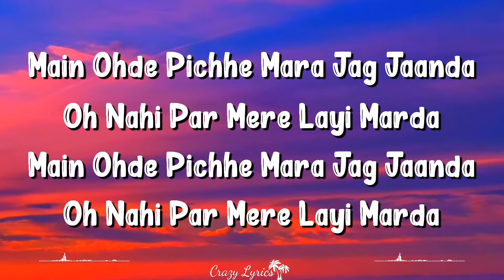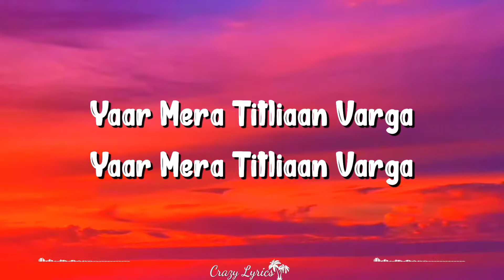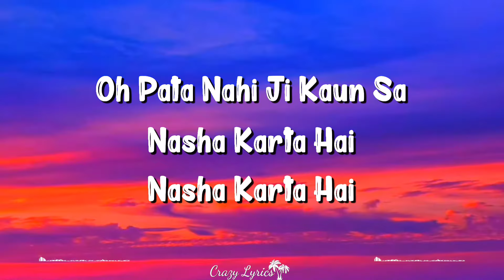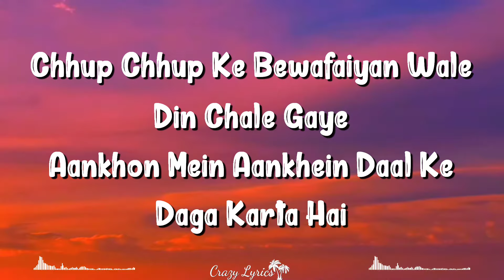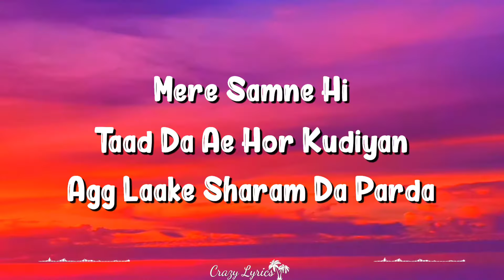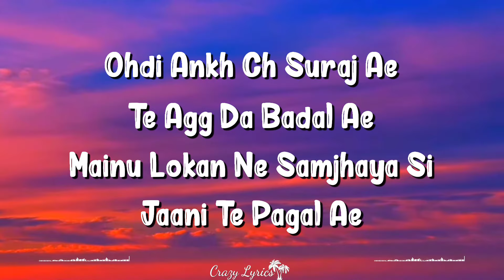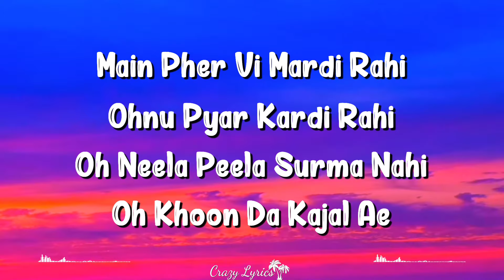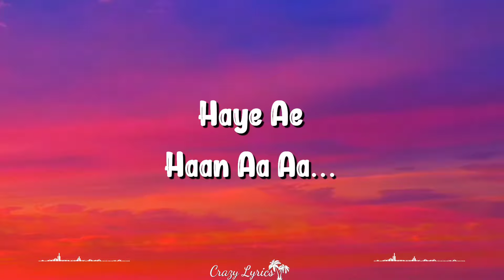Titliyan (Lyrics) | Afsana Khan | Hardy Sandhu, Sargun Mehta, Jaani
Titliyan Lyrics by Afsana Khan is Latest Punjabi song composed by Jaani and this brand new song is featuring Hardy Sandhu and Sargun Mehta. The music of this romantic song is given by Avvy Sra while lyrics are also penned down by Jaani and video is directed by Arvindr Khaira. Get Titliaan song lyrics along with its musical video.

Titliyan Lyrics Afsana Khan | Hardy Sandhu
Titliaan Song Details:
Song: Titliaan
Singer: Afsana Khan
Lyrics: Jaani
Starring: Hardy Sandhu, Sargun Mehta
Label: Desi Melodies

Titliyan Lyrics
Track "Afsana Khan"
on Bandsintown
Jadon Marzi Poori Kar Lawe
Oh Khwahish Nahi Teri

Ek Gall Tu Palle Bann Jaani
Eh Palle Bann Meri
Oh Hor Honge
Jinna Nu Tu Pairan Vich Rakhde

Main Pyar Haan Tera
Tawaif Nahi Teri
Tawaif Nahi Teri

Main Ohde Piche Mara Jag Jaanda
Oh Nahi Par Mere Layi Marda

Kade Ess Phool Te Kade Oss Phool Te
Yaar Mera Titliyan Varga

Aa Aa Aaaa Aa Aa…

Oh Pata Nahi Ji Kaun Sa Nasha Karta Hai
Nasha Karta Hai

Yaar Mera Har Ek Se
Wafa Karta Hai
Wafa Karta Hai

Oh Pata Nahi Ji Kaun Sa
Nasha Karta Hai
Yaar Mera Har Ek Se Ab
Wafa Karta Hai

Chhup Chhup Ke Bewafaiyan Wale
Din Chale Gaye
Aankhon Mein Aankhein Daal Ke
Daga Karta Hai

Ve Main Jaandi Tu Mere Naal
Nibhaani Nahi Koyi
Teri Pyaas Mitawan Main Paani Ni Koyi

Mere Samne Hi
Taad Da Ae Hor Kudiyan
Agg Laake Sharam Da Parda

Kade Ess Phool Te
Kade Oss Phool Te

Ohdi Ankh Ch Suraj Ae
Te Agg Da Badal Ae
Mainu Lokan Ne Samjhaya Si
Jaani Te Pagal Ae

Main Pher Vi Mardi Rahi
Ohnu Pyar Kardi Rahi
Oh Neela Peela Surma Nahi
Oh Khoon Da Kajal Ae

Mainu Paaun Layi Ve Ron Waleya
Kithe Pyar Tera Ve Chahun Waleya
Tainu Jaandi Na Jaani Ve Eh Duniya
Je Jaanda Koyi Izzat Nahi Karda

Haye Ae
Haan Aa Aa..

Written by: Jaani